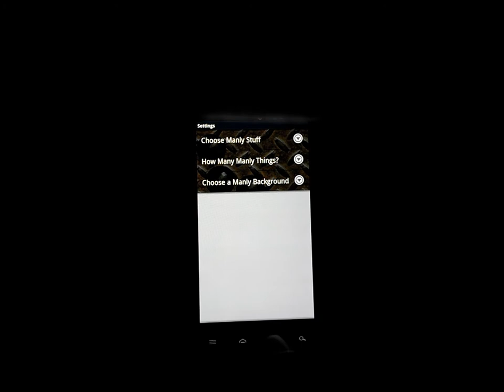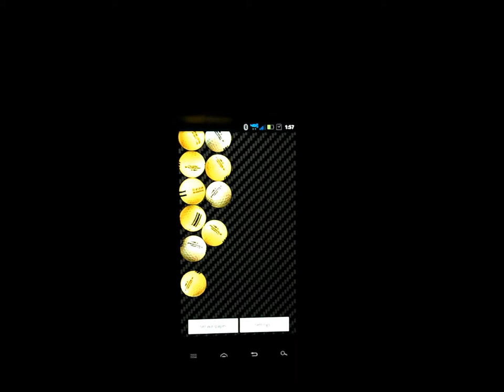Manly Live Wallpaper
Tell your phone to Man Up by installing this live wallpaper and customizing it to your particular level of manliness.  Are you rough and tough, you might want to go with bullets and digital camo.  More the sporty type? Go with hockey pucks on carbon fiber.  Any manly items you add to the screen move around and bounce off of each other  realistically. Mix and match any items on any background.  Items include: Hockey Pucks, Guitar Picks, Steel Balls, Bullets, Baseballs, Skateboard Wheels, and Golf Balls.  Backgrounds include Carbon Fiber, Asphalt, Digital Camo, Oil Stained Denim, Diamond Plate, Grass, and Ice.